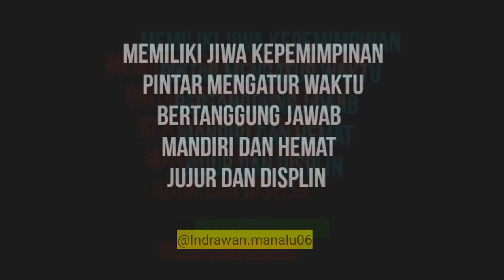Story Wa Terbaru Tipe Kepribadian Anak Manajemen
Judul            :  Story Wa Terbaru Tipe Kepribadian Anak Manajemen